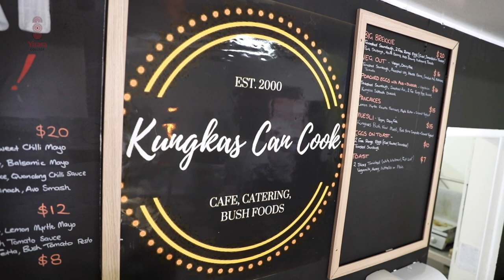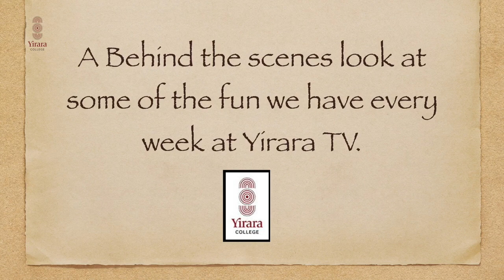Bloopers are so much fun, cooking with bush spices and water balloon fight in the desert!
In our last bulletin for Term One 2018 we visit Kangas Can Cook and you can just smell the spices, watch a ballon water fight in the desert and laugh along with some out takes.

YCTV Episode 8 Term 1 - 2018